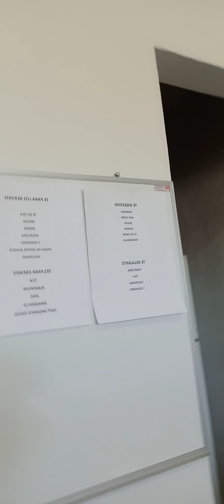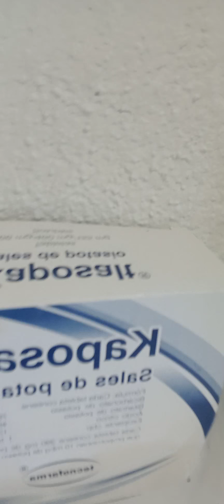Clay mud pack therapy to reduce inflammation of body